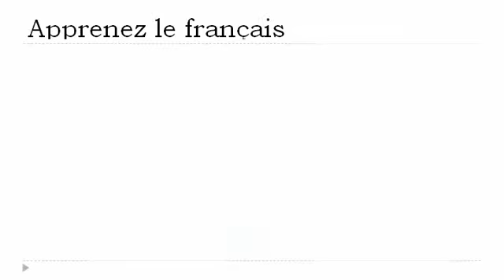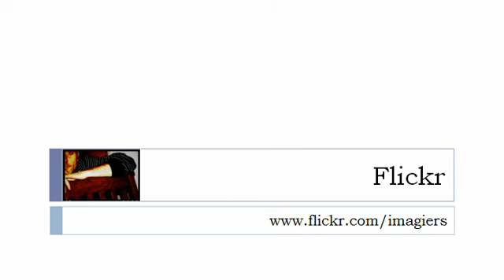Aprender francês = O verbo =jogar = no tempo presente